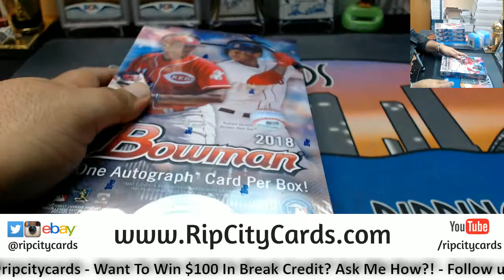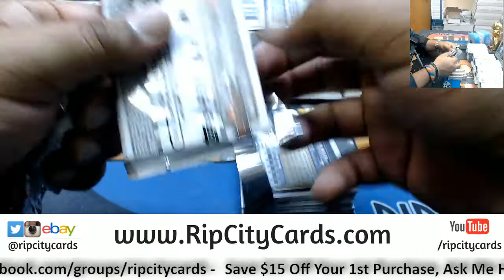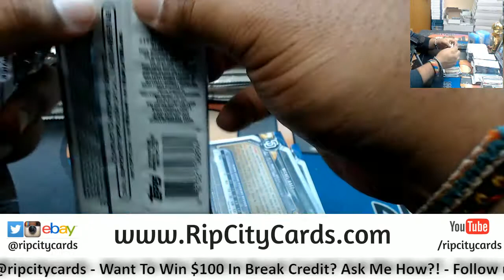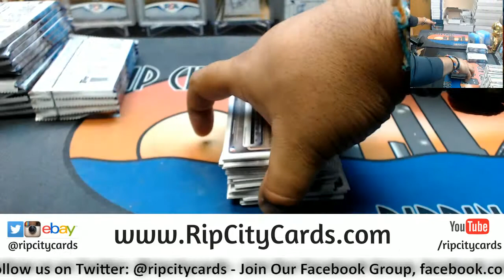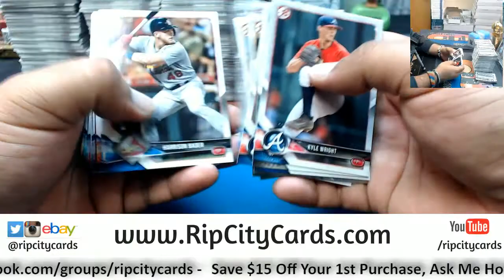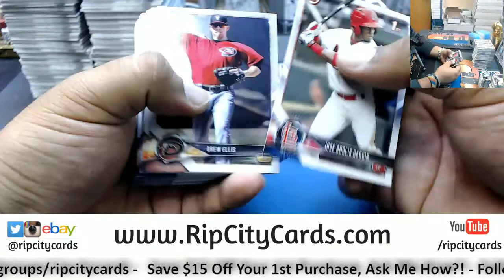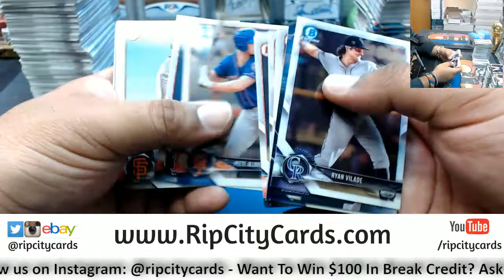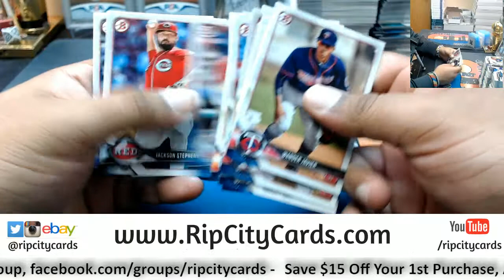2018 Bowman Baseball Hobby 4 Box #42 eBay